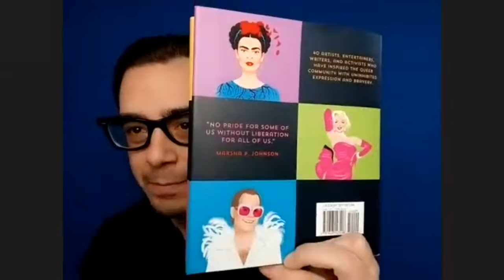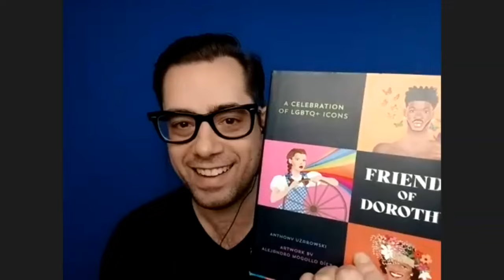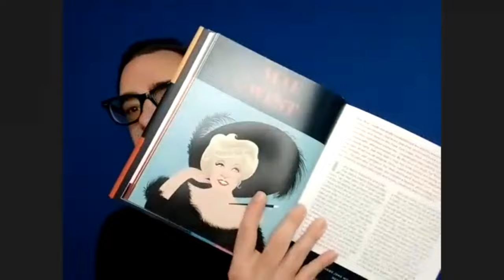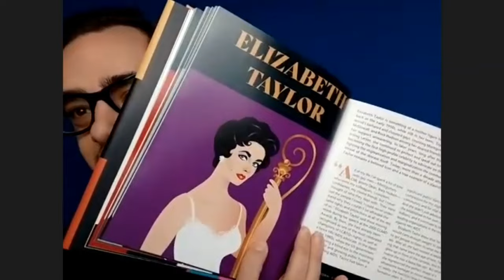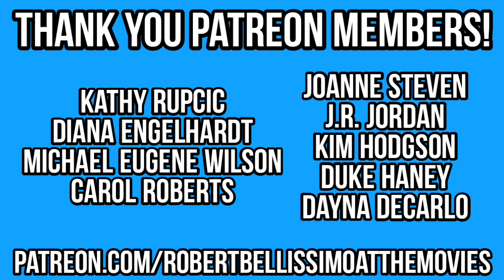FRIENDS OF DOROTHY Author On Why So Many LGBTQ + Icons Are From The CLASSIC HOLLYWOOD Period & More!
In this episode on CLASSIC HOLLYWOOD LGBTQ + Icons, I interviewed Anthony Uzarowski about his new book, "Friends Of Dorothy: A Celebration Of LGBTQ + Icons!

We talk about the book, why so many LGBTQ + Icons are from the Classic Hollywood period and, of course, movies that Anthony mentions in the book that are revered in the LGBTQ + community. The films we touch on are:

SUDDENLY LAST SUMMER (1959), which was directed by Joseph L. Mankiewicz, adapted from the one-act play by Tennessee Williams, the screenplay was by Tennessee Williams and Gore Vidal, and the movie starred Katherine Hepburn, Montgomery Clift & Elizabeth Taylor.

REBEL WITHOUT A CAUSE (1955), which was directed by Nicholas Ray, the screenplay was by Stewart Stern, Irving Shulman, and Nicholas Ray and the film starred James Dean, Sal Mineo and Natalie Wood.

SYLVIA SCARLETT (1935), which was directed by George Cukor, the screenplay was by Gladys Unger, John Collier and Mortimer Offner and the movie starred Katherine Hepburn, Cary Grant and Edmund Gwenn.

SHE DONE HIM WRONG (1933), which was directed by Lowell Sherman. The screenplay was by Mae West, Harvey F. Thew and John Bright and the movie starred Mae West and Cary Grant.

CAT ON A HOT TIN ROOF (1958), which was directed by Richard Brooks, the screenplay was by Richard Brooks and James Poe. The film was adapted from the play by Tennessee Williams. The movie starred Paul Newman and Elizabeth Taylor.

A STREETCAR NAMED DESIRE (1951), which was directed by Elia Kazan, the screenplay was by Tennessee Williams and Oscar Saul. The film was adapted from the play by Tennessee Williams. The movie starred Vivien Leigh, Marlon Brando, Karl Malden, and Kim Hunter.